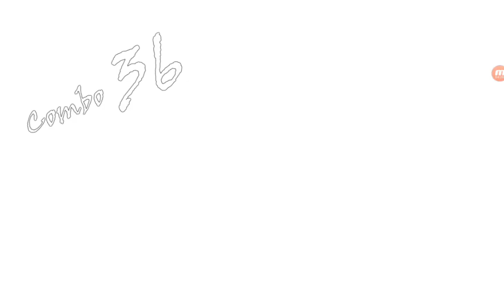Stickman Revenge - Gameplay Walkthrough Part3 - (iOS, Android)